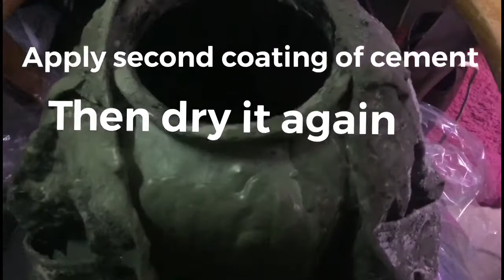HOW TO MAKE CEMENT POTS USING JEANS SHORT PANTS, GLASS JAR AND CEMENT.